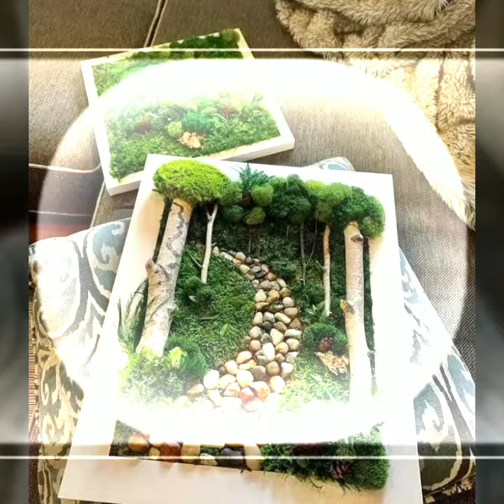Beautiful moss wall art decoration ideas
most beautiful and address dastak indoor outdoor decoration moss  art decor ideas @ngocanhchannell25